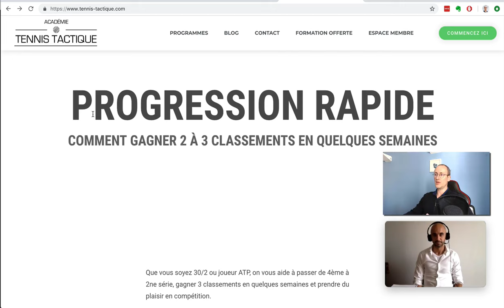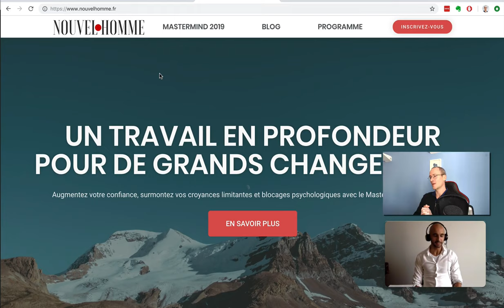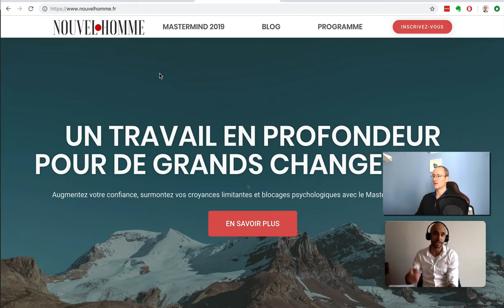Pourquoi Alexis Santin utilise systeme.io pour ses 2 business en ligne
Dans cette interview Alexis Santin nous explique comment et pourquoi il a été l'un des premiers à avoir été séduit par Systeme.io

► Essayez gratuitement Systeme.io, un logiciel tout-en-un et en français pour créer votre business en ligne

 ▬▬▬▬▬▬▬▬▬▬▬ LIENS UTILES ▬▬▬▬▬▬▬▬▬▬▬▬▬▬

► Recevez gratuitement mon livre « Je gagne ma vie avec mon blog »

► Regardez le replay de ma conférence en ligne sur « Comment créer un business en ligne »

► Recevez gratuitement le guide pour trouver votre idée de business rentable